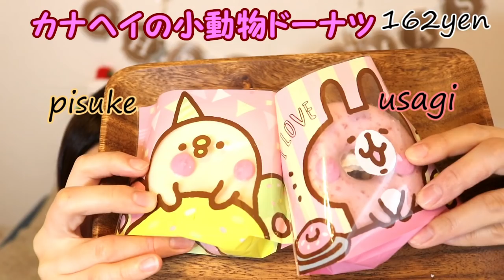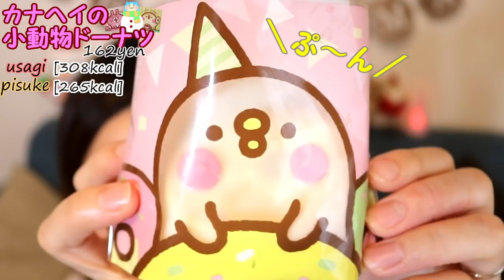【ミスド】Christmasドーナツ2017🎄超絶可愛い7種食べ比べ♪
皆さんおはこんばんにちは♪
ぱらかるた(paracarta)のおさちーです٩( 'ω' )و❤︎

◆週6回(水曜お休み)17：00くらいに更新を目標に動画をUPしてます♪
管理栄養士・アロマ検定1級・カラーコーディネーターなどなど色んな資格をいかしてお料理や食レポを中心に動画を配信中です。
新作スイーツやアニメや漫画、ゲームも大大大好きです！

ぱらかるた/パラカルタ/paracarta

Hello everyone ♪
I am "osachi" of ぱらかるた (paracarta).
I update youtube six times a week (Wednesday is a day off).

♥ ︎ cooking and food repo videos
♥ ︎Love new sweets, animation, manga and games
♥Recipe video is recorded in English